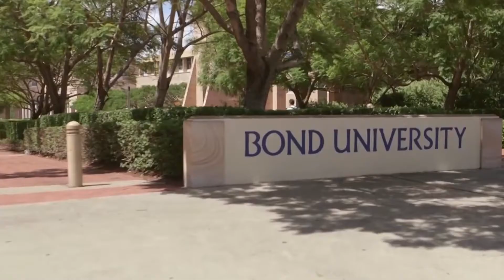Why Faisal from Saudi Arabia chose Bond University College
Saudi Arabian student Faisal talks about why he chose to study English at the Bond University College on the Gold Coast and why he decided to extend his planned study time.